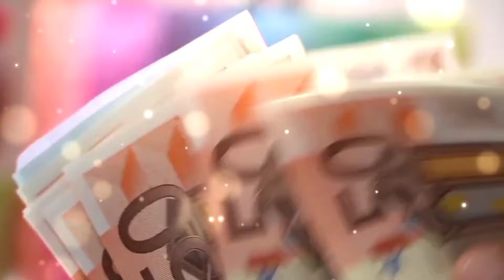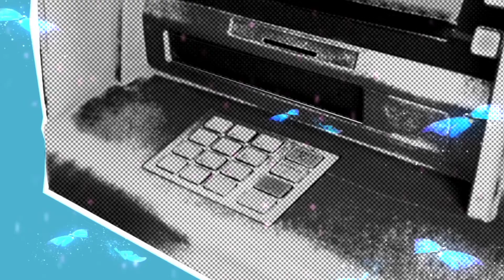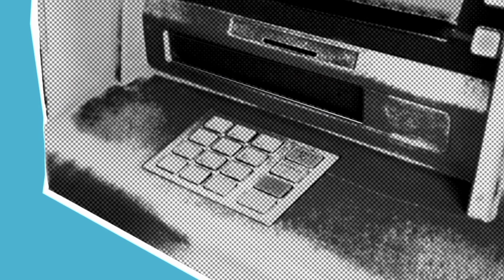9th Pay Scale Update News 2022 | ৯ম পে-স্কেল ঘোষণা ২০২২। পে-স্কেল আপডেট নিউজ ২০২৩ | মহর্ঘ ভাতা ২০২২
9th Pay Scale Update News 2022 | ৯ম পে-স্কেল ঘোষণা ২০২২। পে-স্কেল আপডেট নিউজ ২০২৩ |

9th Pay Scale Update News 2022 | ৯ম পে-স্কেল ঘোষণা ২০২২। পে-স্কেল আপডেট নিউজ ২০২৩ | মহর্ঘ ভাতা ২০২২

নবম জাতীয় পে-স্কেল ঘোষণা করা এখন মাত্র সময়ের দাবি।
9th Pay Scale Announced by the govt of the people Republic of Bangladesh.
9th Pay Commission is now waiting for the prime minister Sheikh Hasina.
৯ম জাতীয় পে-স্কেল ২০২২ নাকি ২০২৩ হবে তা নিয়ে জল্পনা কল্পনার অন্ত নেই। সকলের একটাই দাবি নবম পে-কমিশন গঠন করে অবিলম্বে মহর্ঘ ভাতাসহ ৯ম পে-স্কেল ঘোষণা করা হোক।

Welcome to MHCABIR your number one source for all things [Bangladeshi Number one Educational Notice Plantfrom]. We’re dedicated to giving you the very best of Educational News and Notice, with a focus on the Directorate of Primary Education, Directorate of Secondary and Higher Education (DSHE), Board of Intermediate and Secondary Education [Dhaka Board, Cumilla Board, Sylhet Board, Dinajpur Board, Barisal Board, Jessore Board, Rajshahi Board, Chittagong Board], Bangladesh Madrasha Education Board, Bangladesh Technical Education Board ( BTEB), NTRCA and Many More.

"MHCABIR" is the Most Reliable Educational News Source and Leading 24/7 Education News Based YouTube Channel in Bangladesh

MHCABIR has the sole rights of all contents and it does not give permission to any business entity or individual to use these contents except ‍MHCABIR.

This Channel is the Based on Educational News and Current Affairs. Uploaded all contents are Made by our own team. Also Sometimes We are using some Third-Party materials that we have the specific authorization and permission to use on YouTube.

"MHCABIR" is the Leading 24/7 Educational News Based YouTube Channel in Bangladesh.

নিজের শেখা নিজেই গুছিয়ে নেয়ার যাত্রা শুরু হোক: বাসায় বসে নিজের পড়া নিজেই শেষ করতে কোর্সগুলোতে আজই ইনরোল করুন।